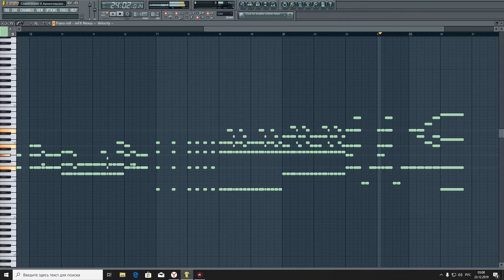Многая лета "Одесское"